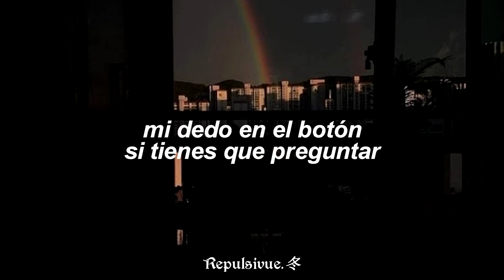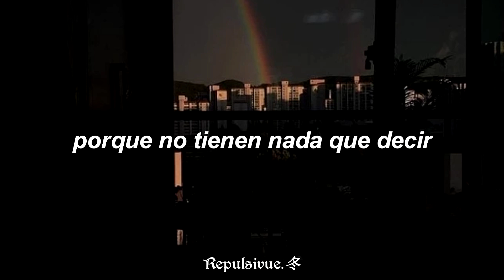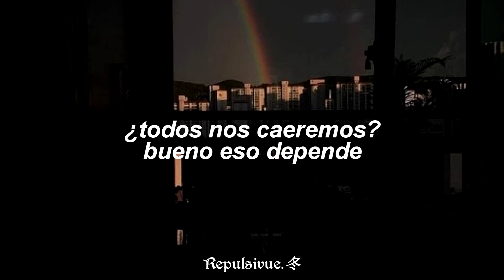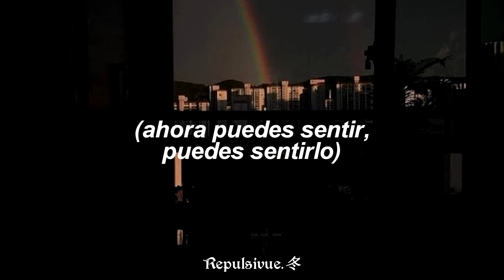gerard way ; here comes the end ft. judith hill // sub. español